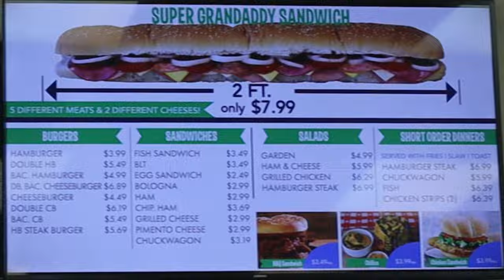Frank Allen's Grill - BEST BURGER or a Gas Station Gimmick? Honest Food Review by Joshie & Stacy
Frank Allen's Grill - BEST BURGER or a Gas Station Gimmick? Honest Food Review  by Joshie and Stacy

Welcome back, foodies! 🍔 In today's mouthwatering episode, Joshie and Stacy are on a mission to uncover the delicious truth behind the local favorite, Frank Allen's Grill! 🌟 For over 15 years, they've held the title of "BEST BURGER," but we're here to find out if it's all sizzle and no steak.

Nestled in a gas station, Frank Allen's Grill has garnered quite the reputation, and we just had to see what all the fuss was about. We're your go-to duo for honest and trustworthy food reviews, and today, we're leaving no stone unturned in this culinary adventure.

We'll give you the inside scoop on our experience, and we're not holding back. Did we have the same experience as many others claim to? 🤔 Stick around to find out, because we're about to spill the beans!

From juicy burgers to delectable sides, we'll guide you through the menu, helping you decide what's worth sinking your teeth into and what you might want to skip. Your taste buds are in for a wild ride, so make sure to grab some snacks because you'll be craving a bite after watching this.

Whether you're a local or just passing through, this is the review you need to watch before you stop by Frank Allen's Grill. Join us as we uncover the story behind this gas station gem and reveal if it's truly deserving of its "BEST BURGER" title.

🛎️ And, as always, drop your comments and recommendations below – we love hearing from fellow foodies like you.

Tune in, and let's get to the bottom of this mouthwatering mystery at Frank Allen's Grill! 🍔🔍

TRY WICKED CANDY BBQ SAUCE NOW!

Please send any packages to:
47 Allen Road